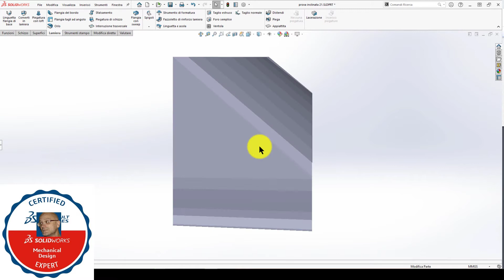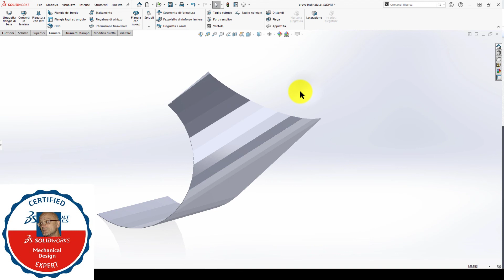🚩🌈💪💎👁‍🗨 sviluppo lamiera problematico